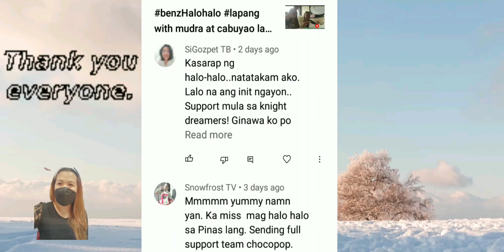wins twice VS Philip and andi LAS VEGAS calling pocket//8ballPoll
wins twice VS Philip and  andi LAS VEGAS calling pocket